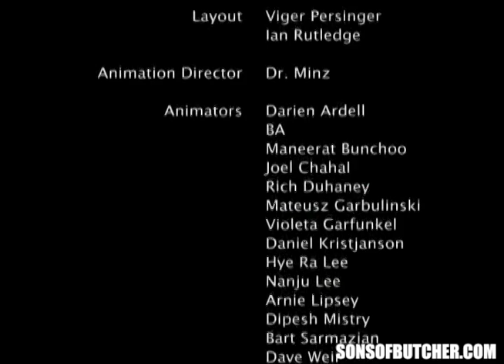Sons of Butcher "Doin' the Time"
Sol orders an anteater for a new ship promotion, but receives a crate of refugees instead. Ricky and Sol are arrested for smuggling humans and thrown in jail, and Doug is left alone to run the shop with the help of his new refugee friends. Ricky and Sol complete in jail for the attention of the other inmates, and Doug learns that a pack of refugees can be as annoying as a girlfriend.